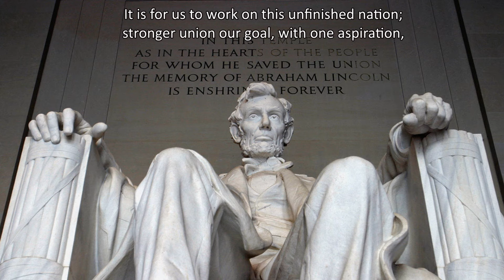Lincoln Memorial Centennial (Lil Abe Track 27) (Three Doors Down "Here without You")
Lil Abe raps about the history of the Lincoln Memorial and tells about its impact and importance in our society over the last one-hundred years using the beat from Three Doors Down's "Here without You."

Four Score Productions is a channel dedicated to teaching Civil War history and other topics from American history using Lil Abe, the Internet's first Abraham Lincoln puppet who raps.